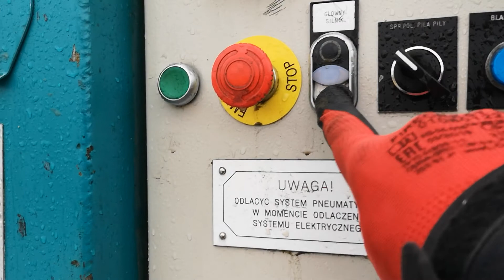trak taśmowy STENNER MHS 9